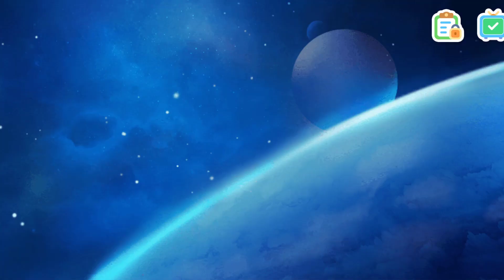Little Panda Dinosaur Paradise - Build a Dinosaur Paradise And Take Care Of Them - Babybus Game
Little Panda Dinosaur Rescue Team - Build a Dinosaur Paradise And Take Care Of Them - Babybus Game Video